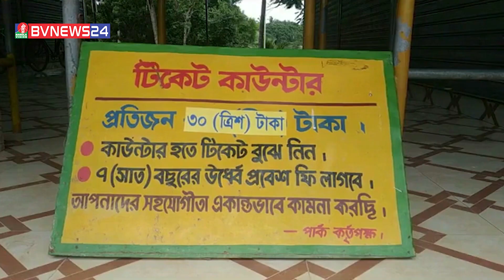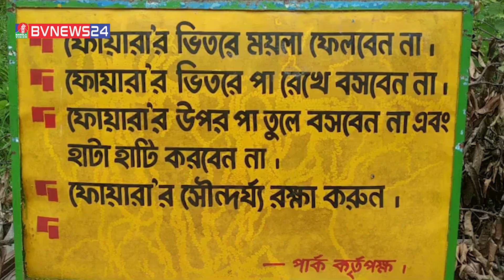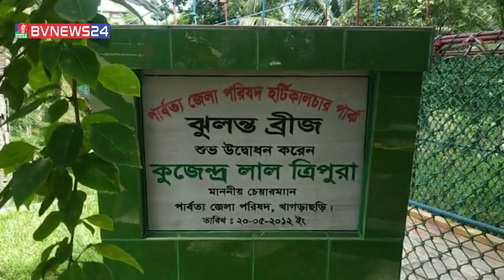প্রকৃতি অপরূপ সাজে সেজেছে, ফুটেছে বাহারি রঙের ফুল | BVNEWS 24